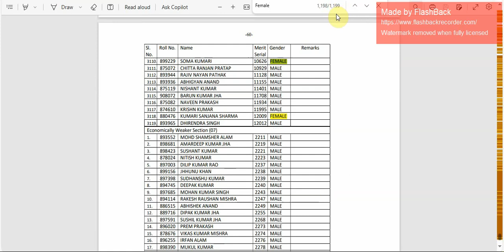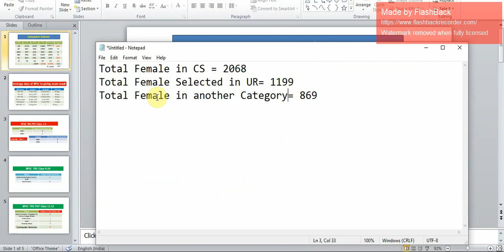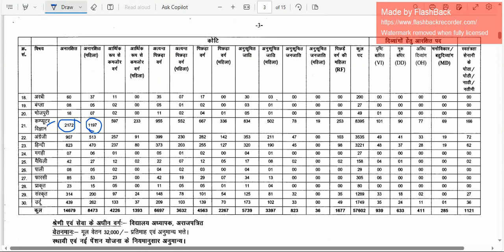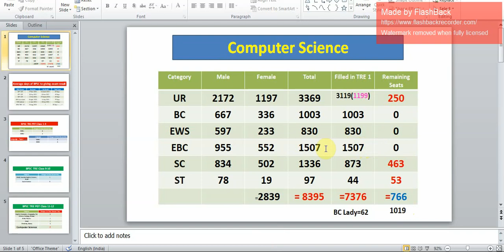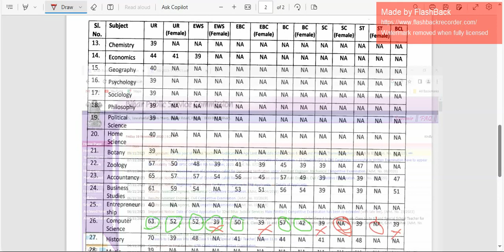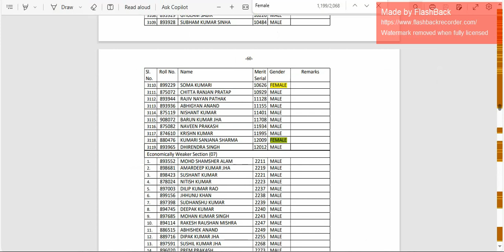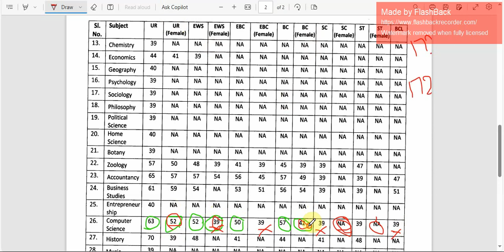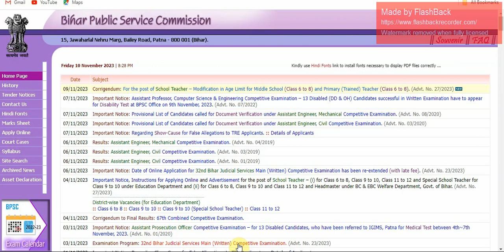Computer Science Second Merit List कितना गिरेगा Cut-Off ? | School- Allotment Update